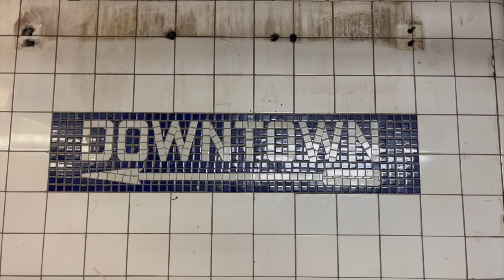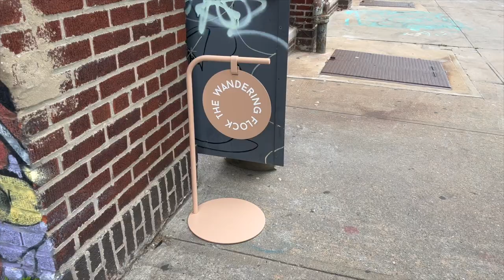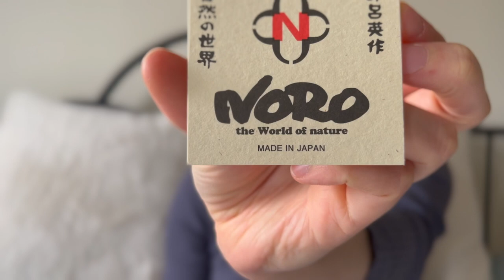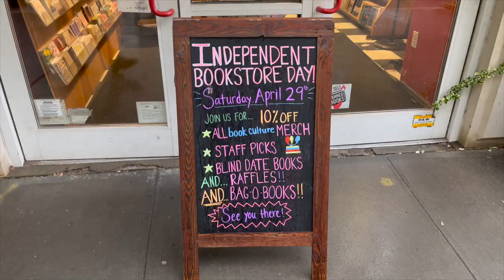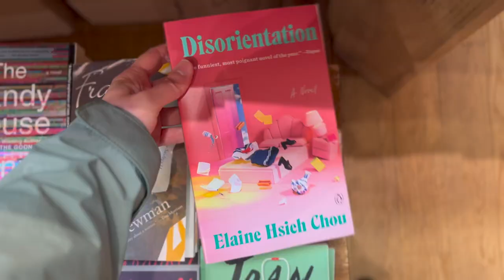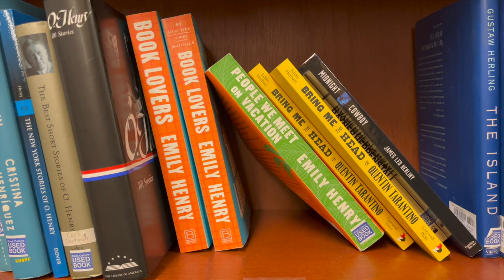brooklyn yarn crawl, summer fiber haul + a cozy weekend of knitting ~ knitting vlog | pages & purls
The Brooklyn Yarn Crawl happened this past weekend. Come along as I visit several yarn shops in search for fibres to work with for summer tops. Plus, visiting an indie dyeing studio, and browsing my local bookstore. I hope you enjoy this rainy + cozy episode ⛈☕️

✨ fibre friends mentioned //
Madison @madisonmonteze
Chelsea @truelaneknits

🐑 yarn crawl stops //
The Wandering Flock

🧶 yarns mentioned //
• Noro Sonata (in catmint)
• Knitting for Olive Pure Silk (in ice blue and dusty artichoke)
• Hedgehog fibres Sock yarn (in trail)

I made this video on my iPhone 13, the jingle is homemade by my partner and his ukulele.